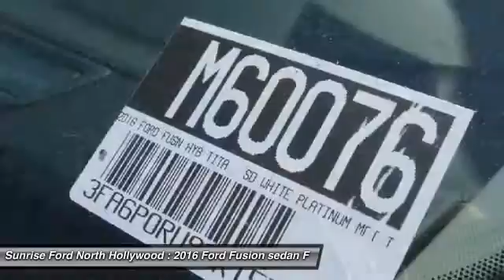2016 Ford Fusion North Hollywood,Los Angeles,San Fernando Valley,Glendale,Burbank M60076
2016 Ford Fusion 4dr Sdn Titanium Hybrid FWD

5500 Lankershim Blvd.

SUNRISE FORD NORTH HOLLYWOOD, PROUDLY SERVING NORTH HOLLYWOOD, LOS ANGELES, SAN FERNANDO VALLEY, GLENDALE, BURBANK, AND SURROUNDING CALIFORNIA LOCATIONS THIS WHITE PLATINUM 2016 Ford FUSION IS EQUIPPED WITH A 2.0L iVCT Atkinson Cycle I-4 Hybrid, AUTOMATIC TRANSMISSION, AND RECEIVES AN ESTIMATED 44 City/41 Hwy MPG.